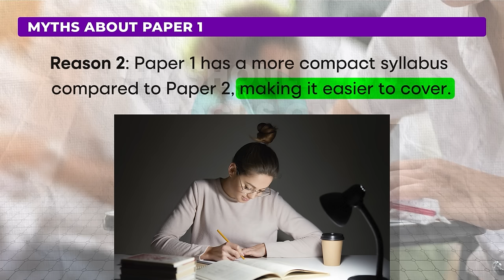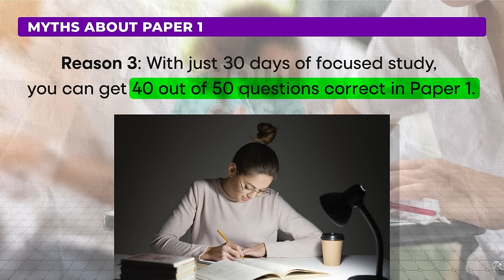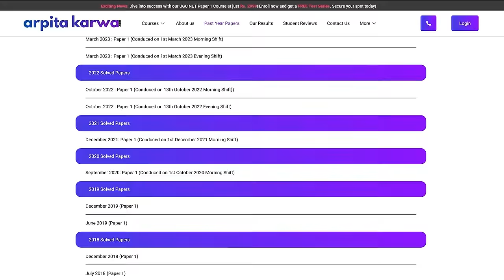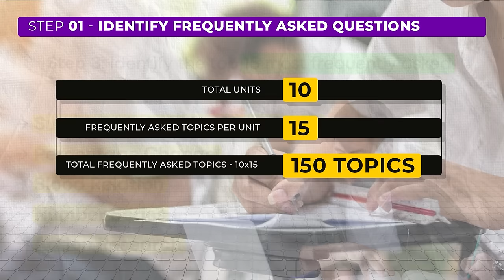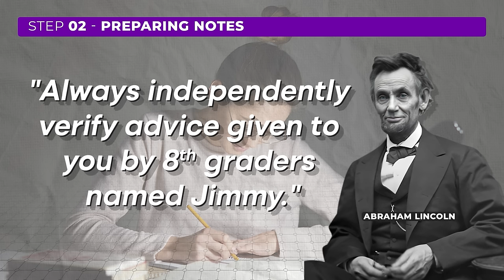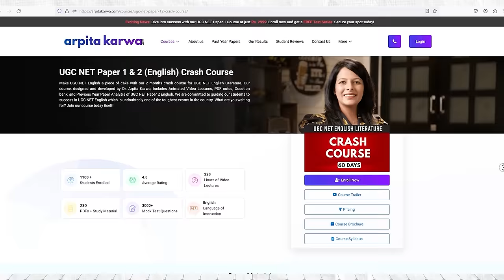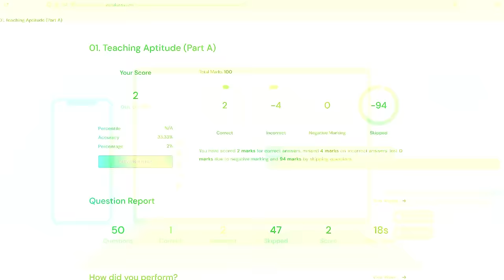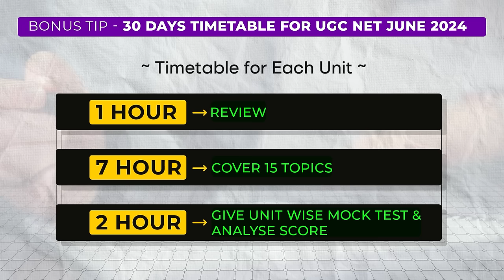Qualify UGC NET JRF in just 30 Days: Unbelievable Study Strategy for UGC NET June 2024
Unlock the secrets to qualifying for UGC NET JRF in just 30 days with our unbelievable study strategy! Are you ready to ace the UGC NET June 2024 exam and secure your future in academia? Look no further! In this video, we reveal proven techniques, tips, and resources that will streamline your preparation process and maximize your chances of success. Whether you're a seasoned aspirant or just starting your journey, our comprehensive approach will guide you through every step of the way. Don't let the exam stress overwhelm you; join us and revolutionize your study routine today!